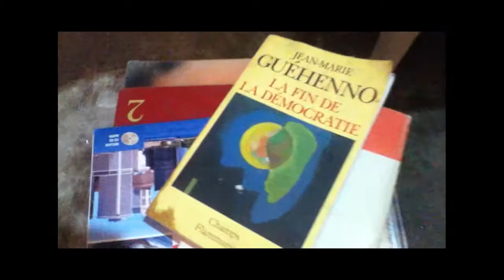Eder feat. Dens / Monster Fest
Graff Session